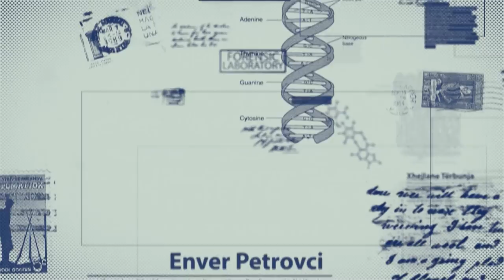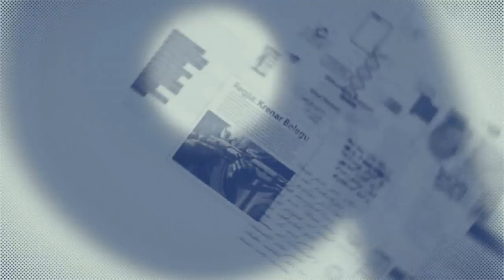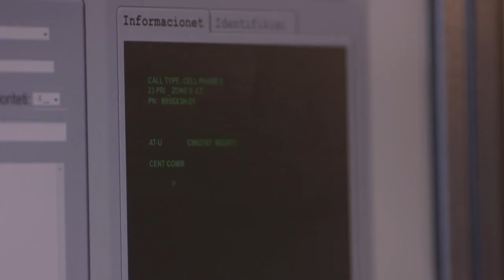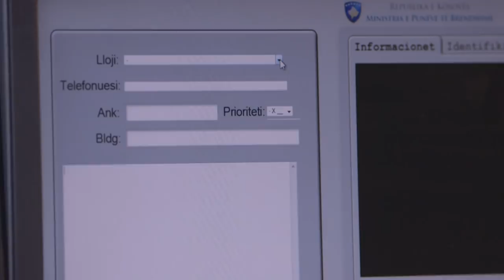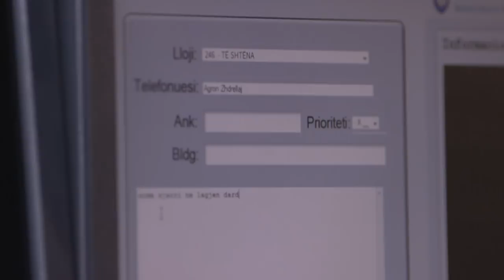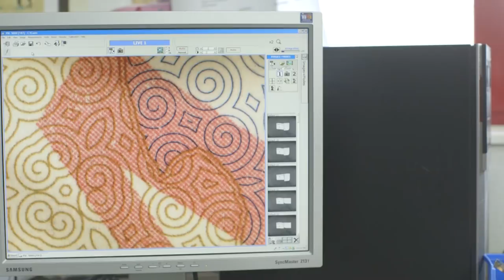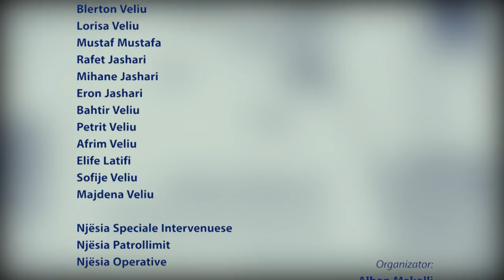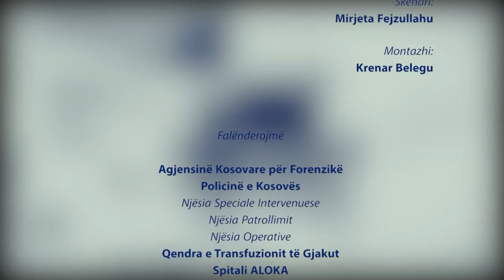Seriali 192 - Episodi 2 (Tentimi)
Në rolet kryesore: Xhevdet Doda, Shkumbin Sopjani, Enver Petrovci, Alban Makolli, Artan Geca, Xhejlane Tërbunja, Melisa Demiri - Klaas
Skenari: Mirjeta Fejzullahu
Regjia: Krenar Belegu

Skenari: Mirjeta Fejzullahu
Regjia: Krenar Belegu